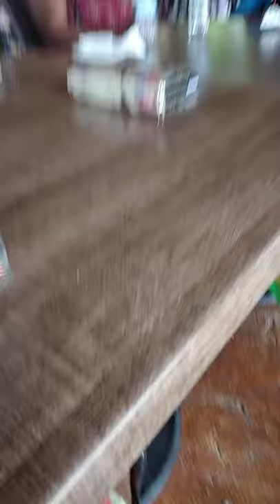Sister Delceta McIntosh 80th birthday dinner at the Bellefield Restaurant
Dinner with her friends